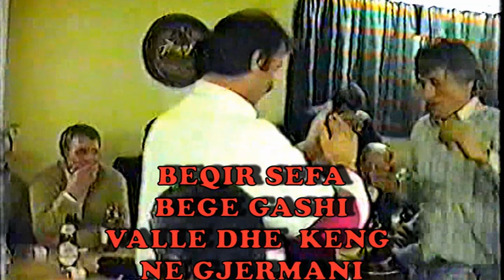BEQIR SEF MLEQANI & BEGE GASHI =FOLKLOR NE GJERMANI VALLE DHE KENG PATRIOTIKE - 7 -